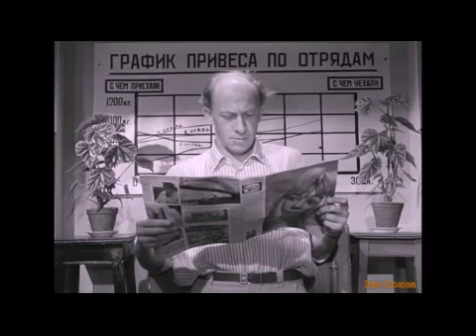«Элем Климов 1933-2003» "Добро пожаловать или посторонним вход воспрещён"